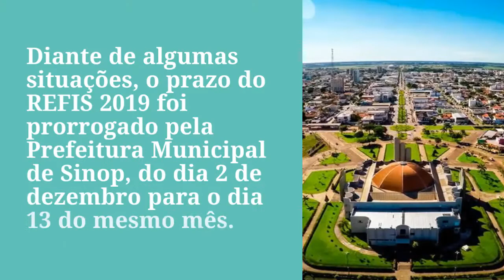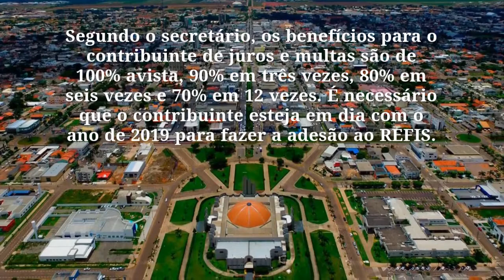Prefeitura de Sinop prorroga o prazo do REFIS 2019